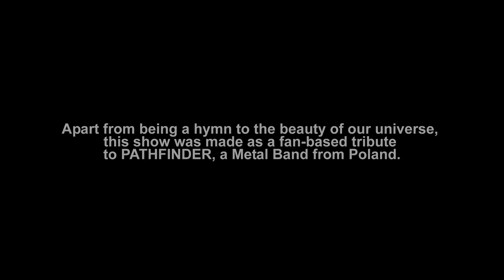Pathfinder - The Day When I Turn Back Time (Power Metal Music Video By Oliverdsw) EPIC Arrangement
A slideshow made by Oliverdsw.
See credits at the end of the video for more information.

Audio: PATHFINDER - The Day When I Turn Back Time (from the album Fifth Element)
Visuals: Free Stock Footage & Pictures (see credits).